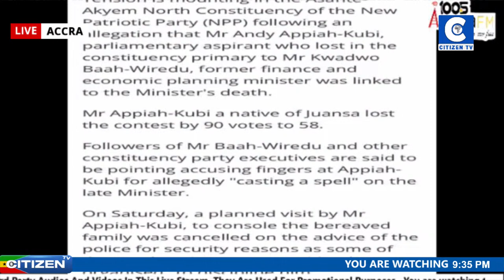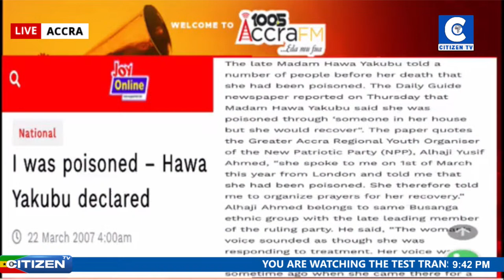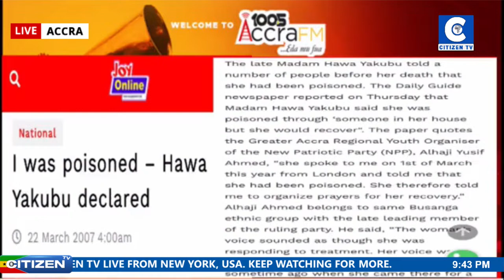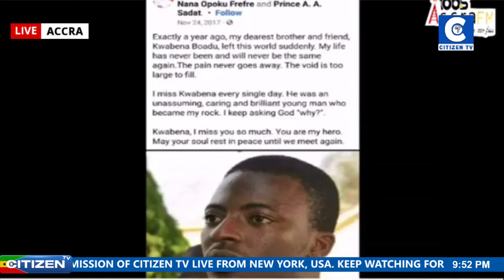SATURDAY EVENING CITIZEN SHOW PLUS ||KWABENA BOBIE ANSAH || 23/03/2024